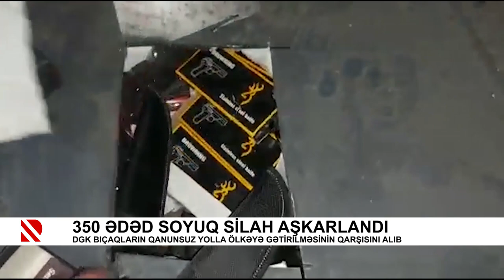350 ədəd soyuq silah aşkarlandı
DGK bıçaqların qanunsuz yolla ölkəyə gətirilməsinin qarşısını alıb